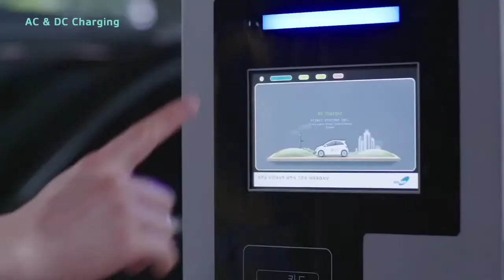टाटा तो गई! Kia Upcoming Cars In India 2022🔥🔥